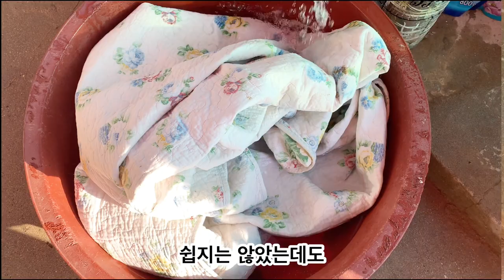진돗개 9꼬물이들 놀이터 후 매번 이불빨래하기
진돗개 9꼬물이들 놀이터 후 매번 이불빨기